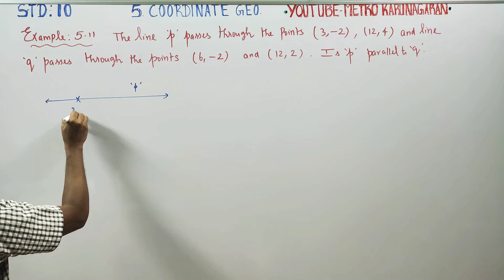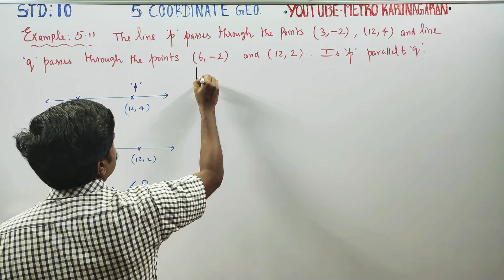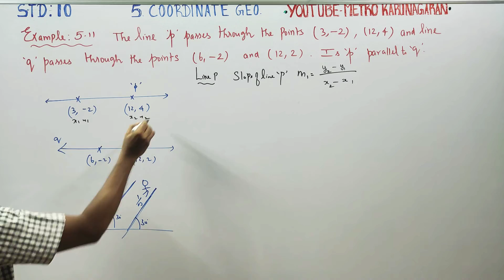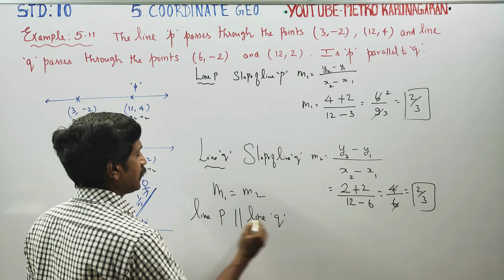10 Std Maths Example 5.11 The line p passes through (3,-2),(12,4) and line q passes (6,-2),(12,2).